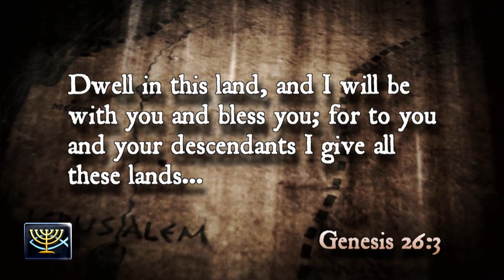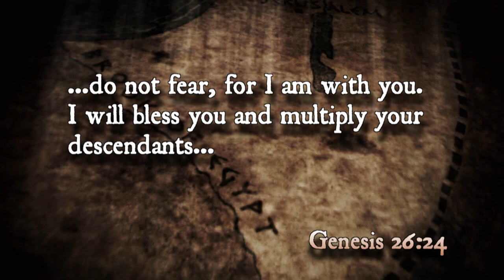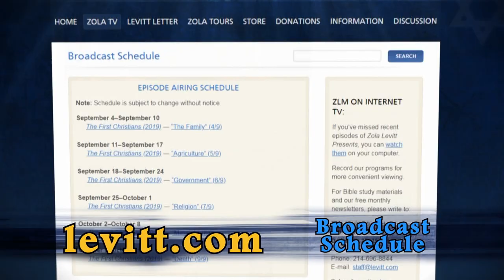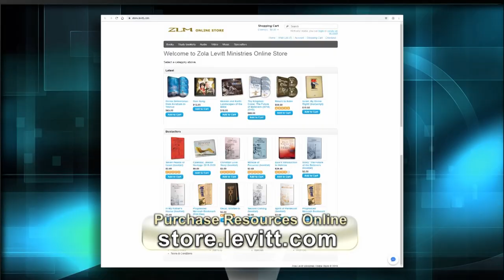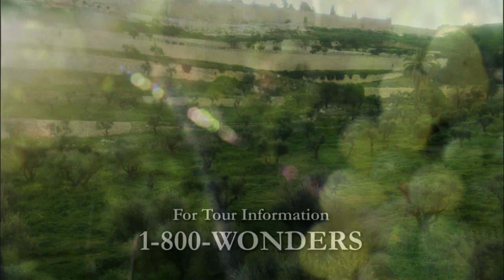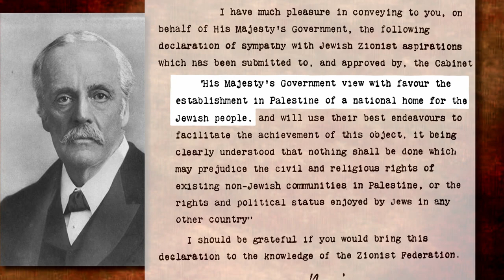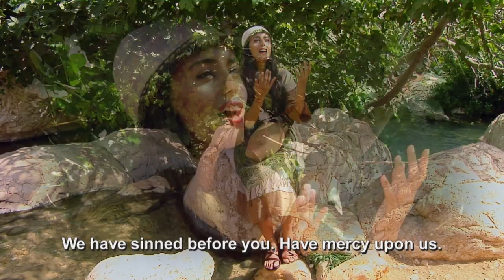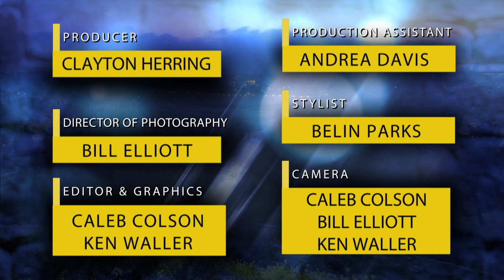Eretz Israel #2: Promised to the Next Generation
EPISODE #2:  Eretz Israel: The Land of Israel (2021) - #2 Promised to the Next Generation
On location in Beersheba, we discuss how the God who cares for His people in every generation visited Isaac and confirmed His unwavering intention to give the Land to Isaac and to his seed after him. Program #2 of 8.

SERIES: Eretz Israel: The Land of Israel  (2021)
In this eight-part series, Dr. Jeffrey Seif takes viewers through Eretz Israel (The Land of Israel). By exploring the Bible’s accounts of the Holy Land’s past, present, and prophetic future, we discover an inextricable relationship between the people of Israel and the land of Israel. Former CBS correspondent David Dolan helps explore the modern-day struggles that accompany the re-establishment of the ancestral Jewish homeland. On-location TV footage, dramas, and wonderful music punctuate the series. Israel sequences were filmed in 2011.